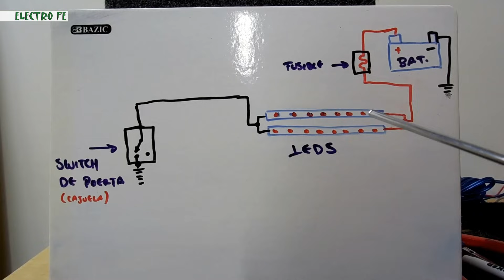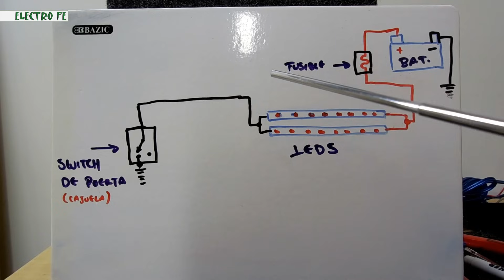Como instalar luces de cajuela automaticas cuando el auto no las trae de fabrica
Proceso completo para instalar luces led de cajuela si el auto no las trae, desde la instalacion electrica, switch, cables, etc, para que funcionen autimaticamente.